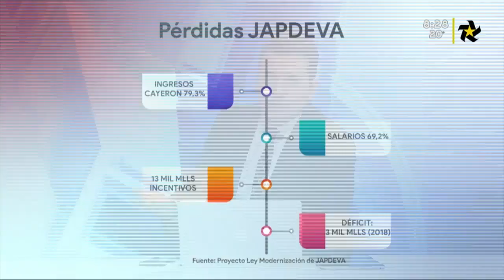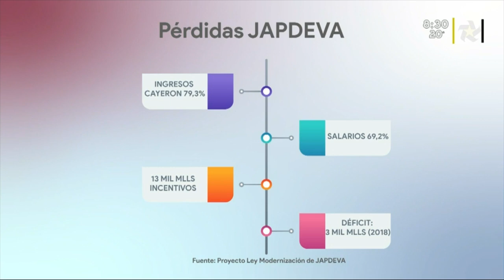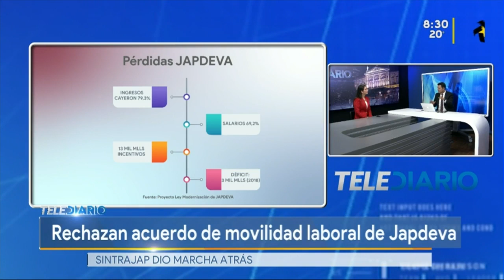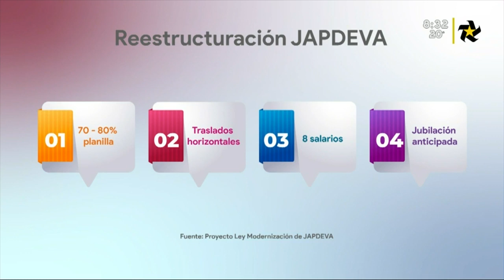NoticiasTelediario Entrevista con la presidenta Ejecutiva de Japdeva, Andrea Centenoñ.